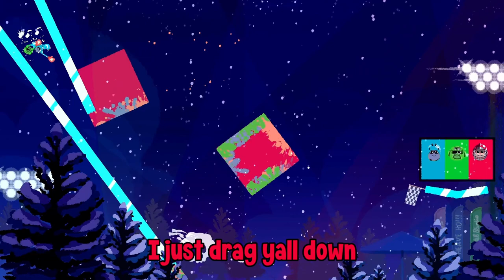WHAT HAVE YOU DONE! | Heave Ho Funny Moments! #1 (w/ Kayle and Reaper)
Hope you guys enjoy 35 minutes of us SCREAMING at each other! (also this is my first time trying out a new Editor - I think it turned out pretty good lol)

My Discord Server! - Join The Pack!

Rode VideoMic GO | What I record video camera audio